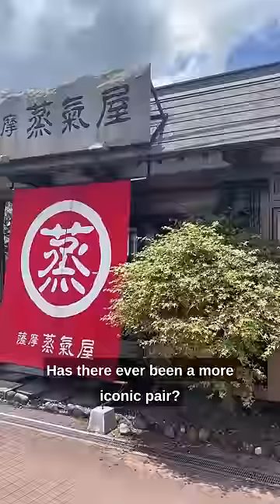Japan's Healthy Donuts 🇯🇵